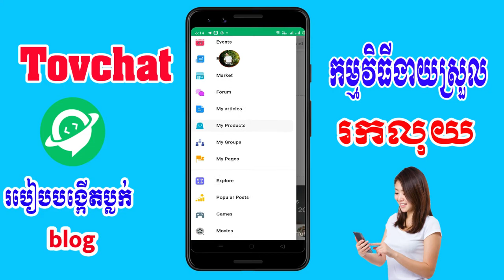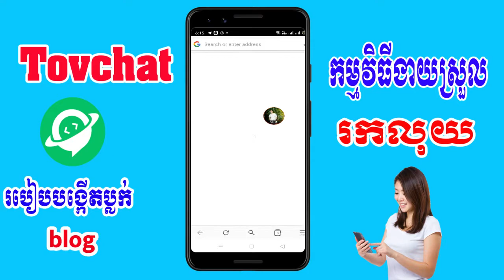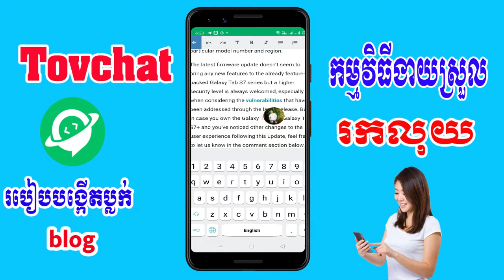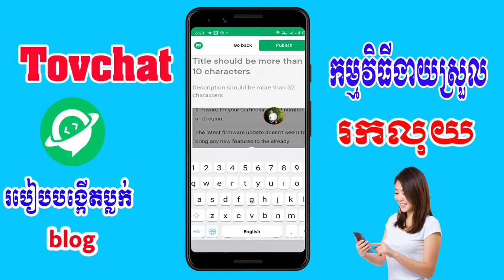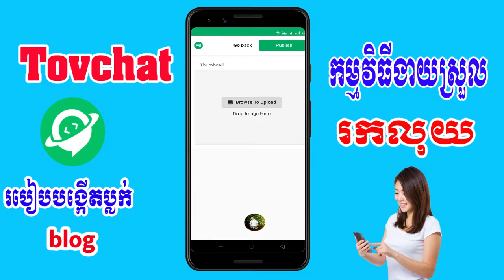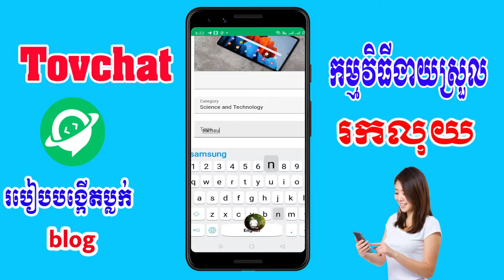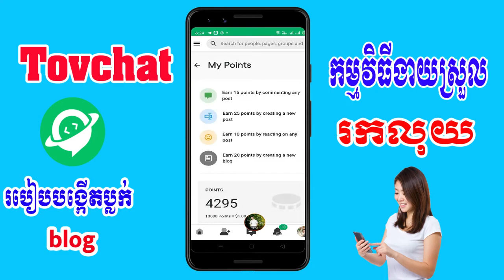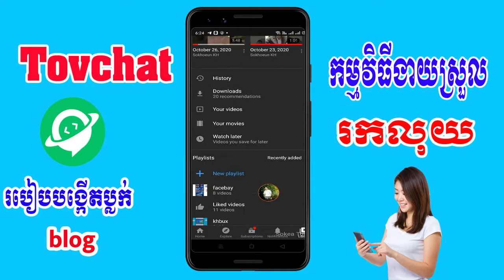របៀបសរសេរប្លក់ក្នុងកម្មវិធី Tovchat| How to write blog in tovchat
7.របៀបលុបpost និង edit post ក្នុង facebay 2020| how to delete and edit post in facebay 2020 ៖